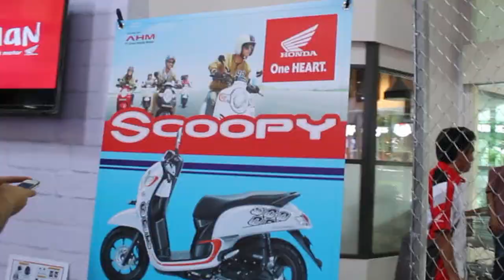[LENS PRODUCTION] Portofolio Indri Wijaya #1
Video ini hasil kerjasama antara Crovia Creative Studio dan Lens Production.

Kerjasama ini akan membuat beberapa rekaman dari beberapa MC yang tergabung dalam sebuah manajemen dan akan dijadikan sebuah portofolio.

Video ini juga sebagai portofolio kami, Lens Production yang akan membantu klien untuk memantapkan pilihan untuk bekerjasama bersama kami, untuk memproduksi dokumentasi kegiatannya

Jingle lagu Honda by Nidji